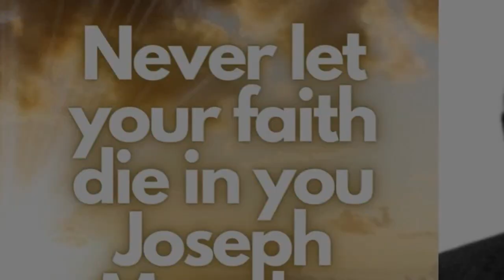Never let your faith die in you - Joseph Murphy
In this video: The subconscious is amenable to suggestion even though the subject is unconscious. The deeper mind can receive and act upon the suggestion of the operator. In a sense, you could call such an incident, the resurrection of the dead. It is the resurrection of health, faith, confidence and vitality. We must never let hope, joy, peace, love and faith in God die in us. That state of mind is the real death. We should die to fear, ignorance, superstition, jealousy in the hate and other negatives. We should starve these states to death by neglect. When fear dies, there's only room for faith. When hate dies, there's only room for love. When ignorance dies, there's only room for wisdom. Ignorance is the only sin in the world and all the suffering is the consequence.

 How celebrities apply the law of attraction ebook

Coaching page

Meditate yourself into loving yourself to make everything you want to come true. The cultivation of the mind is crucial. The mind is the forerunner of all things. Learn how to use your mind properly and achieve peace, prosperity, wealth, compassion, inspiration, and loving & kindness. We will help you with practical knowledge, stories, and guided tools. We put a lot of work in those videos and your support matters.

🌎 Don’t be a stranger. Keep in touch. Like us, love us, follow us, share us

We hope this stands out as one of the most loved Inspirational Podcast Channel for you all.